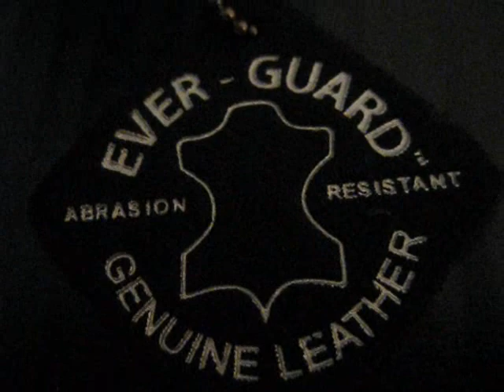Timberland Pro Mining 14'' Boots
Work boots are usually not taller than 10'' (25 cm) but theses are 14'' (36 cm) which is rare to see on work boots. The tip of the toe is rubber, the bottom part of the boot is made of rough leather and the upper is made of finished softer leather. They have a thick rugged sole and a steel toe.

Height: 36 cm (14'') tall.

Size: 10 EE US